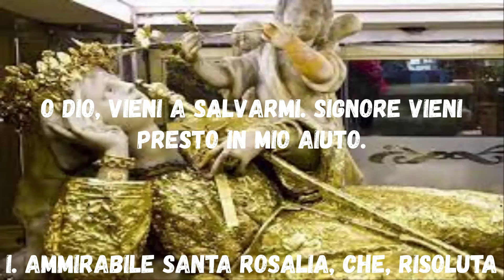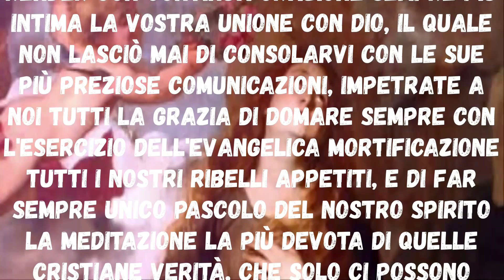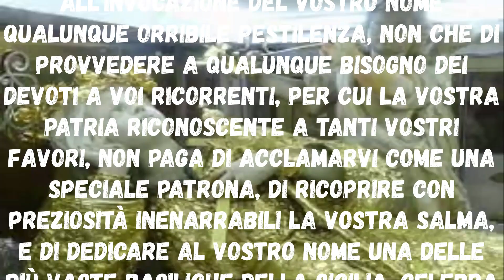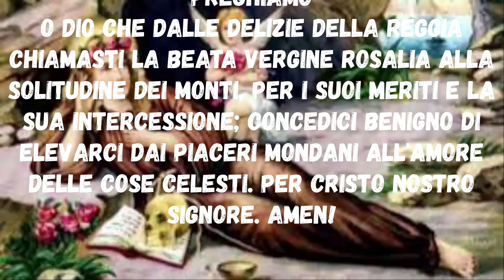Novena a Santa Rosalia settimo giorno Inizio 26 Agosto Festa 04 Settembre